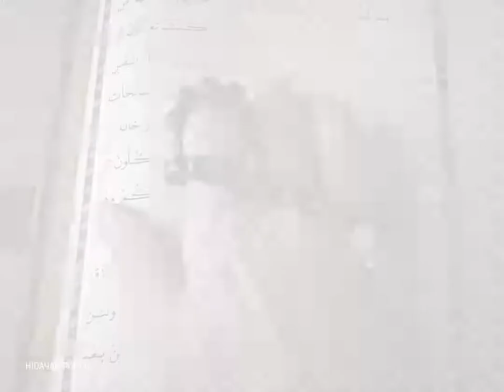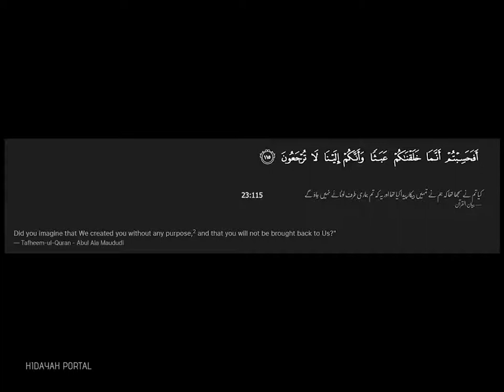Maut Ka Manzar I I Engineer Mohammad Ali Mirza.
Engineer M Ali Mirza is one of the famous Muslim scholar in the world who have inspired lakhs of people around the world🌎.
The man who destroyed the fortresses of Parties like Barelvi's , Ahle Hadith and Deoband and trying to take them on The Track of Book of Allah SWT and Ahadith of Prophet Muhammad PBUH. He connect  world to the Authentic Books instead of Molvis..